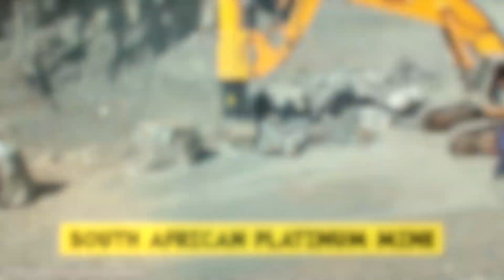15 Extreme Industrial Machines Ever Made!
Its amazing how far technology has come, from advancements in production, to machines becoming more efficient and cost effective. Whenever we have a project , but don’t have the right machine for the job, we just build one! Whether its an enormous mass that can crush through rock, or a 45,000 ton saw, powerful enough to cut through mountains, here are the 15 Extreme Industrial machines Ever Made